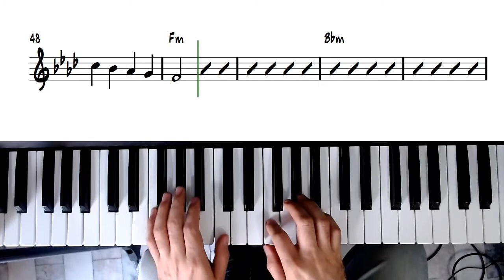Ramito de Violetas - Teclado - Tutorial definitivo.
Tutorial del tema Ramito de Violetas en la versión de Mi Banda Mexicano.